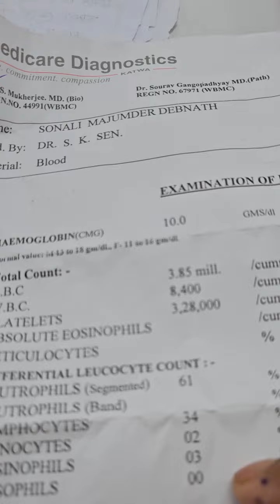2275) Sep-1 Anaemia improved